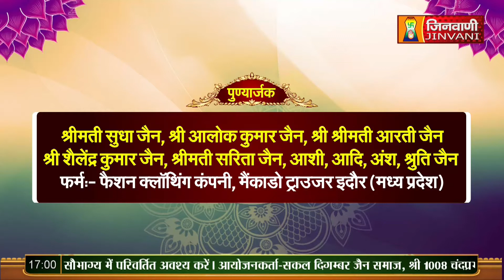Shraman Sanskrti Pathshala Ep-29 | 02 April 23 | Kiran Prakash Jain A08223